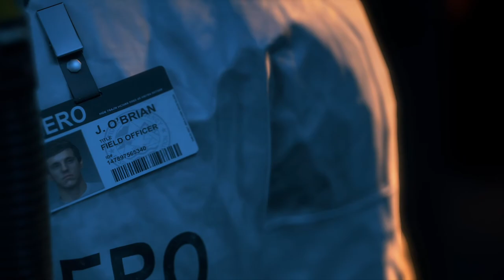Days Gone Platthrough - PS5 Gameplay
This is my first time play Days gone. Released in 2019, it is one of the most under rated games out there.

If you see the stream please don't forget to hit any reactions. It really makes a difference.

You don't have to.. Just spending your time with me is greatly appreciated.

Thank you for the love and support. Happy gaming!